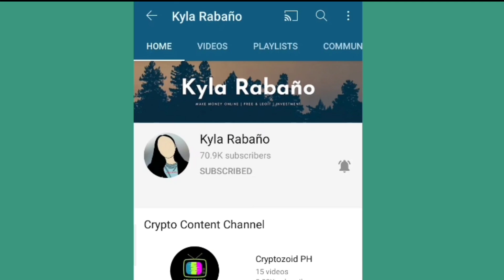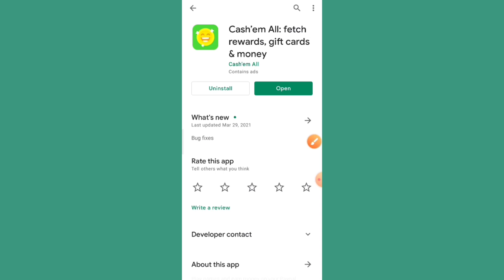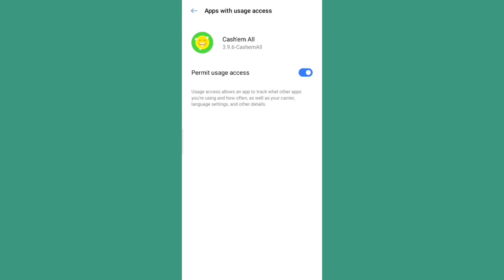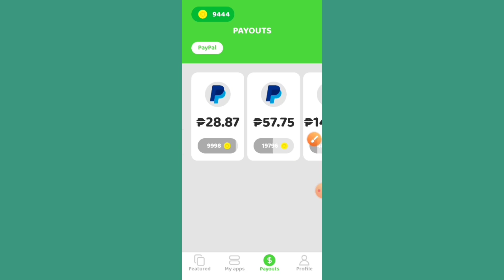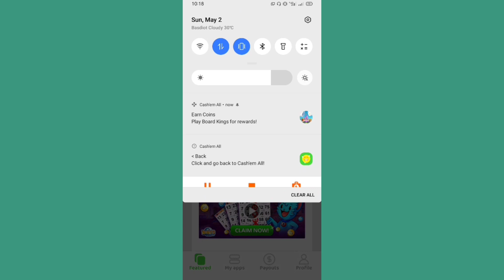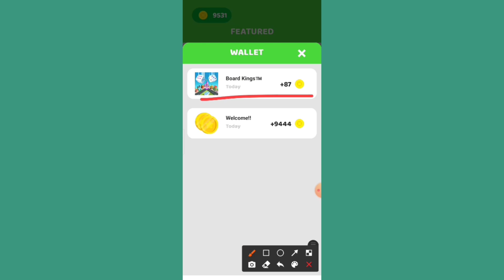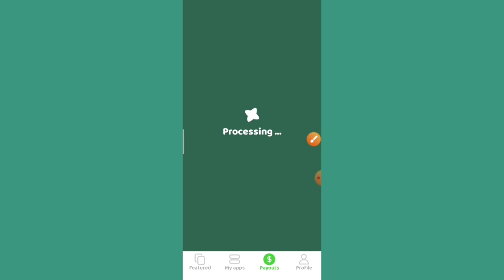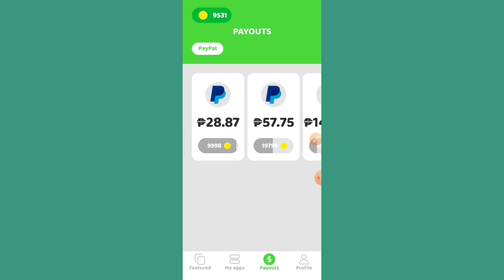NEW EARNING APPLICATION 2021 (KUMITA NG UP TO ₱1,154.9) NEW EARNING APP - PAYOUT AGAD!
▫️Comment the hidden word in this video with your gcash number and SOLIDKYLA

🔴MGA APPLICATIONS AT WEBSITES NA PWEDE MONG MAPAGKAKITAAN NG LIBRE AT WALANG PUHUNAN NA ILALABAS❗

✅LIBRENG ₱100 SA PAYMAYA KAPAG GINAMIT MO ANG CODE NA TO!
INVITATION CODE 👉3ea2l17